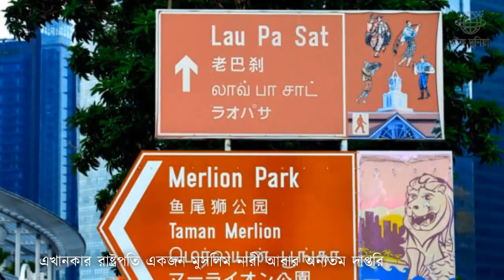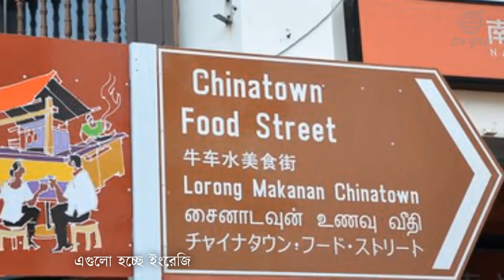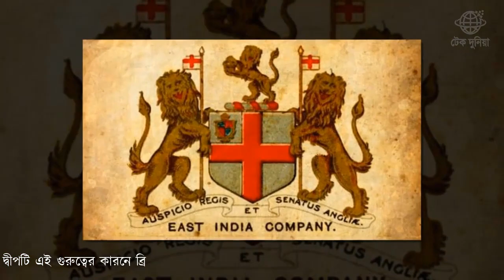সিঙ্গাপুরের রাতারাতি ধনী হওয়ার রহস্য কি ?। Interesting fact about Singapore। সিঙ্গাপুর দেশ পরিচিতি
ক্ষুদ্র দেশগুলোর মধ্যে সিঙ্গাপুর সবথেকে ধনী এবং সুপরিচিত৷ আয়তনে ঢাকা জেলার চেয়েও ছোট এই দেশটি নাম শুনেনি এরকম মানুষ পৃথিবীতে নেই৷ ক্ষুদ্র এই দেশটিতে রয়েছে নানা জাতি এবং ধর্মের মিলনমেলা৷ এখানকার রাষ্ট্রপতি একজন মুসলিম নারী আবার অন্যতম দাপ্তরিক ভাষা তামিল৷ ডোনাল্ড ট্রাম্প এবং কিং জং উনের মতো বাঘা বাঘা নেতারাও এই ছোট্ট দেশে এসেই মিটিং করে৷ আবার তাদের সামরিকশক্তি এতো বেশি যে পার্শবর্তী মালেশিয়া কিংবা ইন্দোনেশিয়াও তাদেরকে সমীহ করে চলে৷ কিন্তু ছোট্ট এই দেশ কিভাবে এতো ধনী আর পাওয়ারফুল হয়ে উঠলো? তা জানতে ভিডিওটির শেষ পর্যন্ত দেখুন৷। টেক দুনিয়া